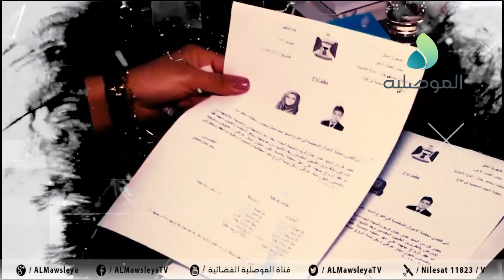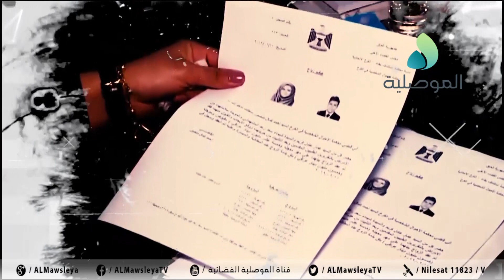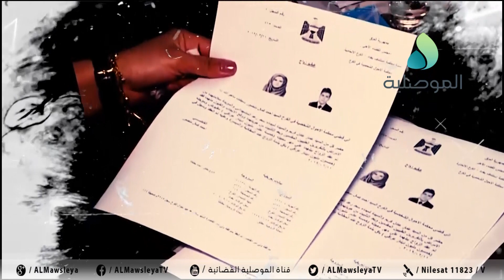بين قوسين - رسالة الانسان في الحياة